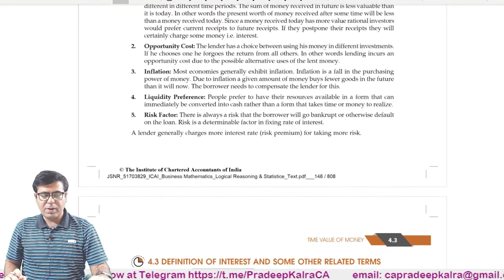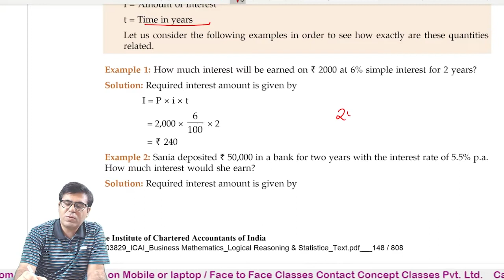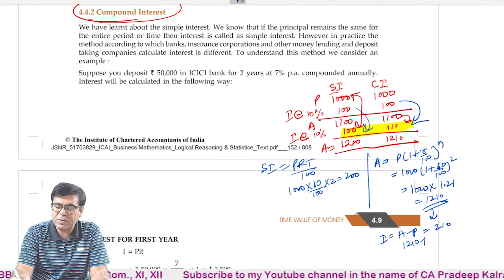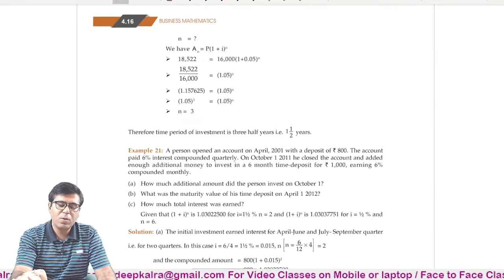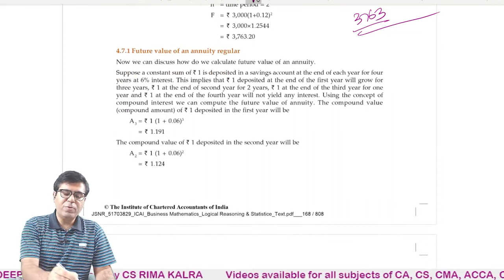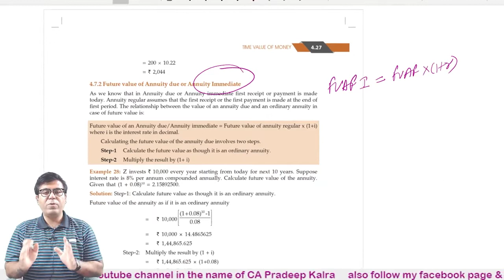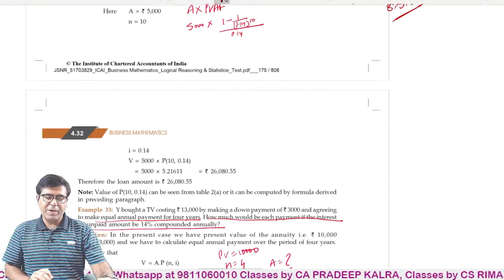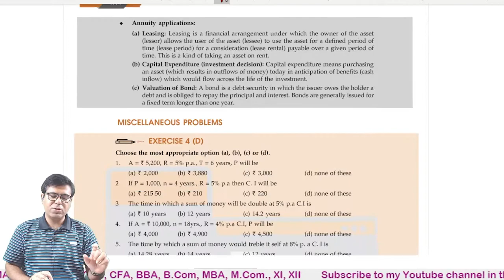Revision of Time Value of Money | Exam time Revision | Simple Interest | Compound Interest | Annuity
The amount borrowed is called Principal (P) and the time period for which money is borrowed is called Time (T or t or n). The money with interest paid back to the lender is called Amount (A or S). The rate of Interest is called R (r or i) In other words
Amount = Principal + Interest
A = P + I
The interest computed on the principal only (i.e. not on interest earned) for the entire period of borrowing is called SIMPLE INTEREST.
Formula    "I"="P X R X T" /100[" when r in " %]

Compound interest (or compounding interest) is interest calculated on the initial principal and which also includes all of the accumulated interest of previous periods of a deposit or loan, the computed interest is called Compound Interest.

Formula Compound Amount (A)= P(1+r/100)n where
P = Principal Amount.
N = Number of years.
R = Interest Rate per payment period

In financial Management time value of money is considered at the time of evaluation of project. Time value of money decreases with time. ` 1 of today has greater value than value of ` 1 one year hence similarly ` 1 of one year hence has greater value than value of ` 1 two year hence. In this chapter we will discuss following:
1. Present value of single future value
2. Present value of more than one future value
3. Future value of single present value
4. Future value of more than one cash flow

Brief Intro
This YouTube channel is created  to help you in studying as well to know different things time to time. In start I will cover the following subjects for all level of students like  CA, CS, CMA, ACCA, CFA, CIMA, XI, XII, B.Com., M.Com., BBA, MBA and other levels.
I will Cover Financial Accounting, Corporate Accounting, Cost Accounting, Income Tax, GST, Financial Management, Statistics, Mathematics and Operational Research etc.
Along with videos related to your education, time to time I will also upload videos related to miscellaneous topics like health, movies, food, exercise, meditation etc.

Regards: CA. Pradeep Kalra
Director
Concept classes Pvt. Ltd.
where Classes are available for all levels of Commerce Students.
Option of offline Classes, Online classes and video lecture on mobile as well as laptop are available.

Mgd. by CA. Pradeep Kalra
20 Years + Teaching Experience
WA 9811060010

Address
A-82 Lohia Nagar, Ghaziabad. (Delhi NCR)
Google Map 👇

𝗣𝗥𝗔𝗗𝗘𝗘𝗣 𝗞𝗔𝗟𝗥𝗔🎓
         ʷʰᵉʳᵉ ᵉˣᶜᵉˡˡᵉⁿᶜᵉ ⁱˢ ᵃ ᶜᵘˡᵗᵘʳᵉ
            🌐sᴏᴄɪᴀʟᴍᴇᴅɪᴀ ɴᴇᴛᴡᴏʀᴋ🌐

Org code Pradeep

🌐ᴛᴇʟᴇɢʀᴀᴍ ɴᴇᴛᴡᴏʀᴋ🌐

⤵️ Official Channels:
⚡ᴄᴀ ғᴏᴜɴᴅᴀᴛɪᴏɴ

⤵️ Discussion Groups:
⚡ᴄᴀ ғᴏᴜɴᴅᴀᴛɪᴏɴ

⤵️Live Quiz
⚡ ᴄᴀ ғᴏᴜɴᴅᴀᴛɪᴏɴ